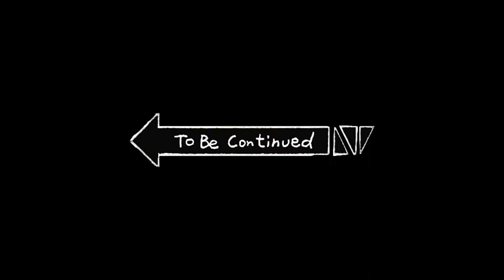Stealing Prime Minister's Car In GTA 5